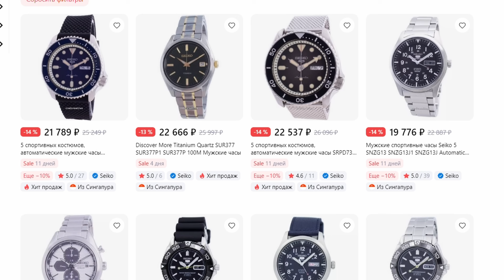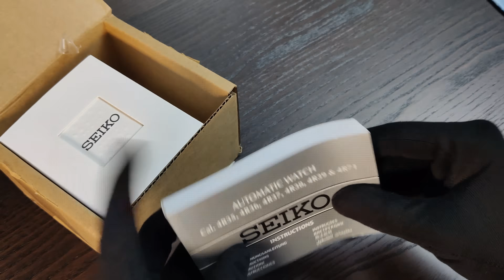Лучшие часы до 50.000р на каждый день? Новые часы в коллекции | Seiko SRPG05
Всем Мира!

Эпизоды:
00:00 Мои новые часы Seiko
00:40 Сколько стоит и где дешевле купить
01:30 Почему я выбрал эти часы
02:52 Распаковка часов и модели
03:48 Обзор часов
07:25 Часы на руке
07:47 Рубрика "Ремешки" верулась!
09:00 Плюсы и минусы | Выводы